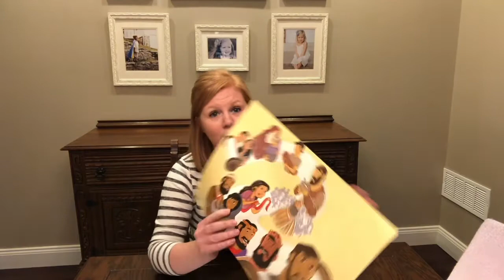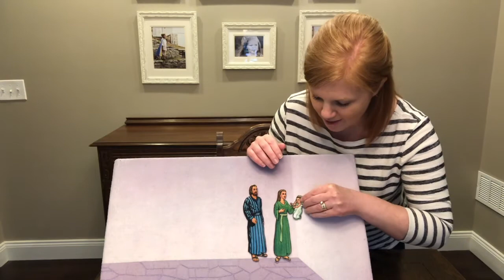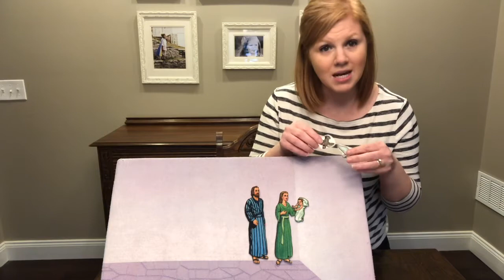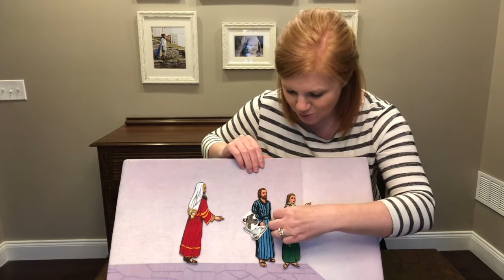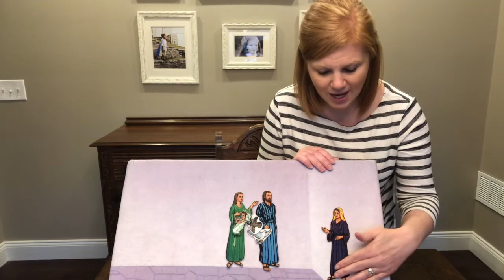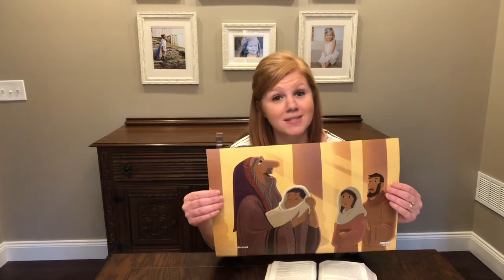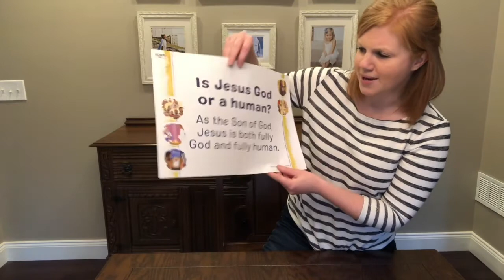JAM City 3/22/20 Video Lesson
Join Mrs. Alia for her Sunday Morning Lesson Time!

Washington Heights is an Independent Baptist Church that has been in existence since 1957. We are part of the Ohio Association of Regular Baptist Churches which is a home for independent, autonomous Baptist churches who desire like-minded fellowship. At WHBC we want to provide a place for you no matter what your need may be; a place to worship and learn in our Celebration Services, a place to connect in our Adult Bible Fellowships, and a place to serve in our variety of ministries.

WHBC Facebook: @WashingtonHeightsBaptistChurch